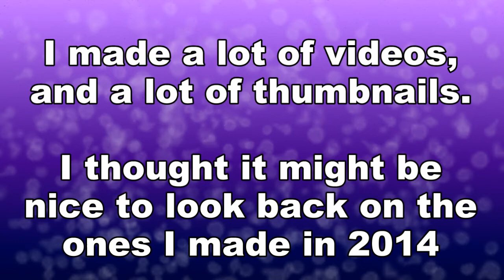2014 THUMBNAIL RECAP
I decided to do a recap of all the video thumbnails I made in 2014!

   TBU Game Group Sign Up